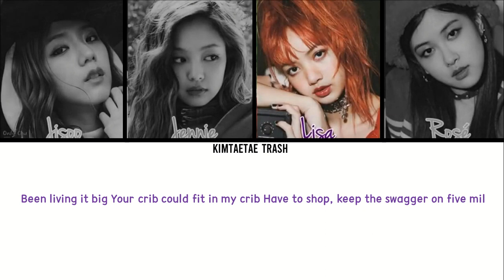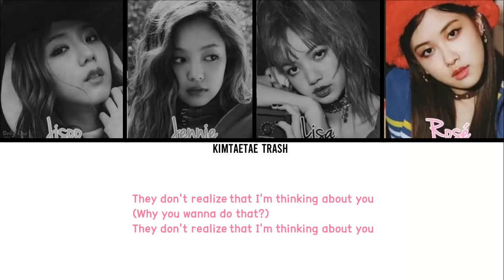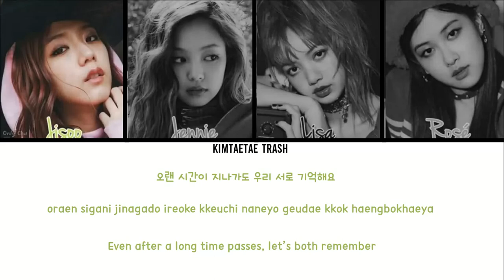BLACKPINK-'SO LOCO' [Color Coded Lyrics/Han/Rom/Eng] *FANMADE REMIX BY JANNY*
BLACKPINK-'SO LOCO' [Color Coded Lyrics/Han/Rom/Eng]

BLACKPINK - 'SO LOCO' M/V Fanmade Remix by JANNY

Instrumental by HYPEBEAT X NO FEAR RECORDS